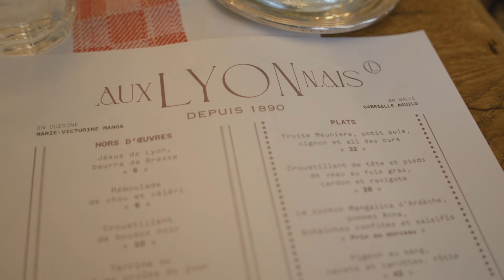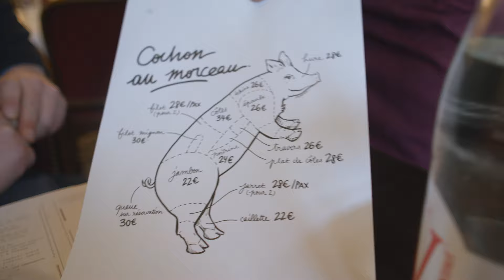Trophées Pudlo des Bistrots : Marie-Victorine Manoa 🏆 Jeune Talent de l'Année - Aux Lyonnais Paris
Direction Aux Lyonnais et rencontre avec la Cheffe Marie-Victorine Manoa, Lauréate du Trophée Pudlo Région Ile-de-France du Jeune Talent de l'Année  💫

Aux Lyonnais
📍 32 rue Saint-Marc 75002 Paris
Ⓜ️ Richelieu-Drouot

🎥  Réalisation Hugo Cohen

👉 Découvrez le guide "Petit Pudlo des Bistrots" - 📕 avec la sélection des 70 bistrots primés à parcourir et télécharger gratuitement

🏆 Les Trophées Pudlo des Bistrots, un nouveau RDV annuel initié par Gilles Pudlowski pour mettre en avant nos Bistrots et leurs Talents 💫

Pour connaître mes derniers coups de coeur, trouver une bonne adresse partout en France :

Mon compte Instagram @gillespudlo

🙏 aux partenaires de cette édition 2022 qui ont chacun remis un Trophée et soutenu la réalisation du Guide Petit Pudlo des Bistrots  :

Région Ile-de-France
Marché International de Rungis
Staub France
KNS Lease
Club Vignoble & Signatures
Association des Bistrots & Cafés de France